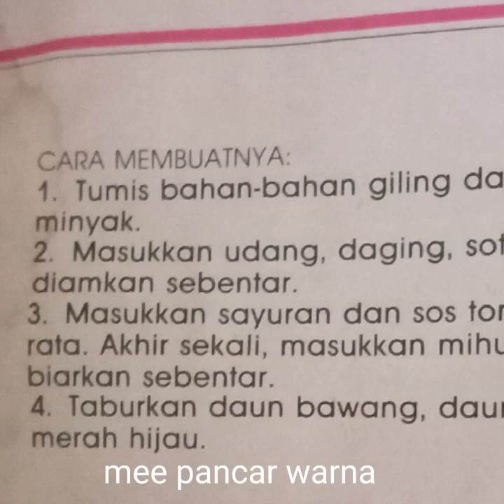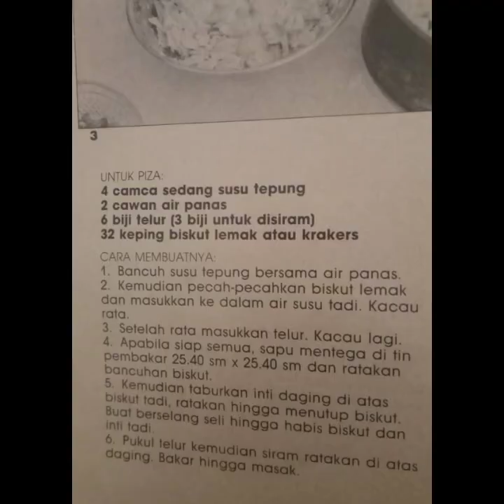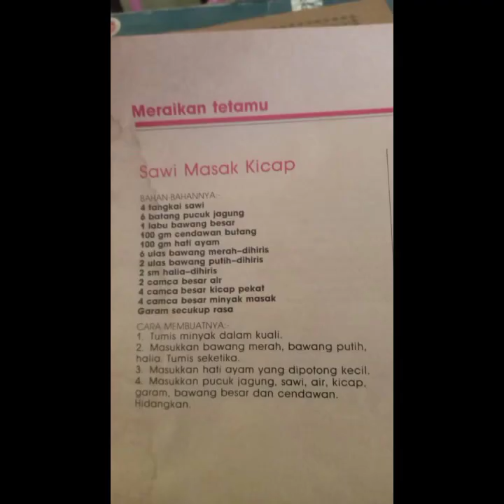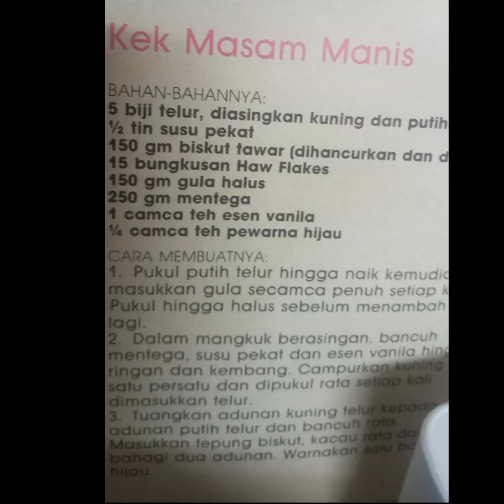Cuba masakan ini sedap....